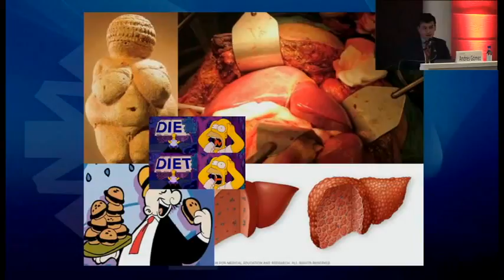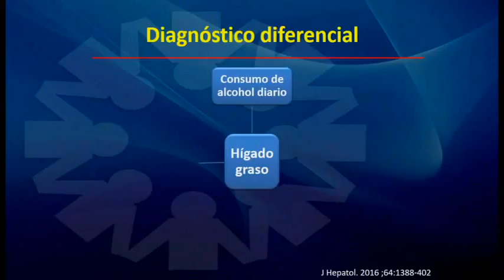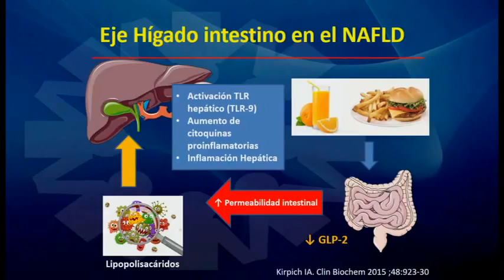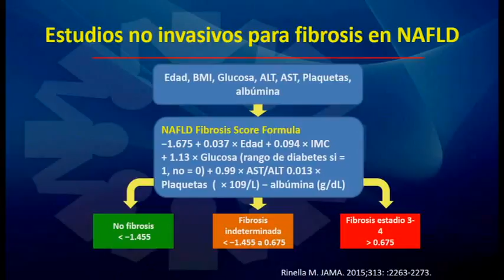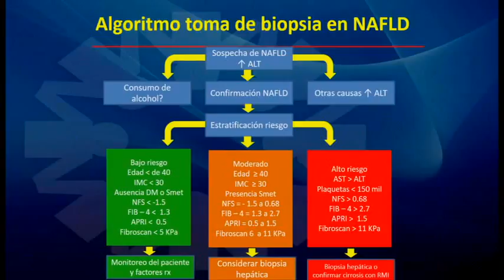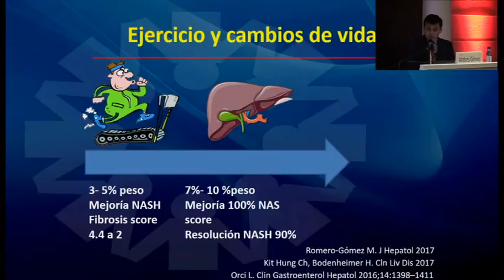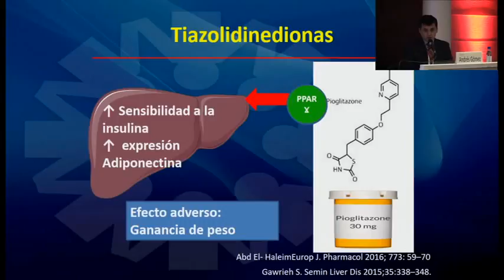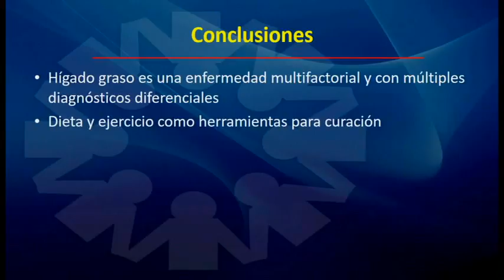HÍGADO GRASO Dr. ANDRES GOMEZ